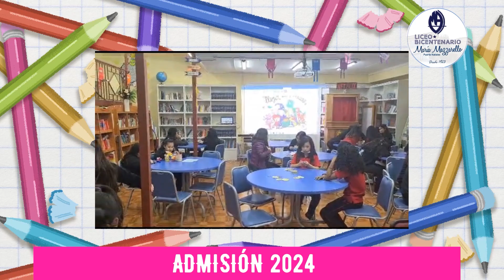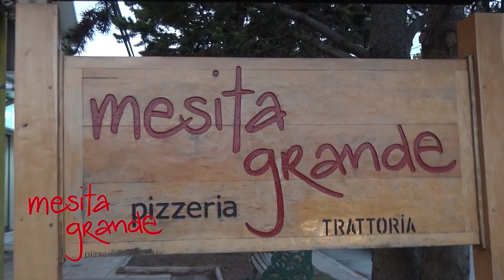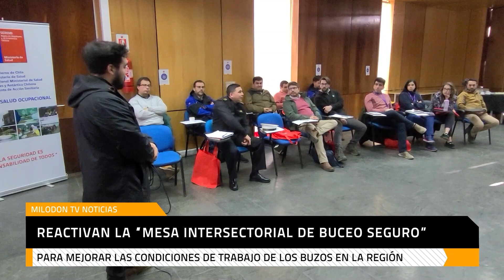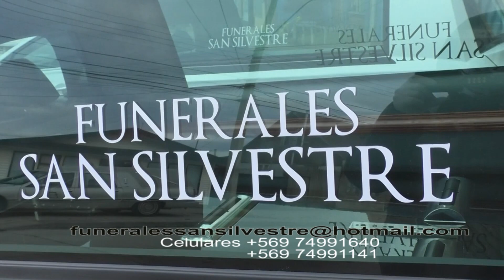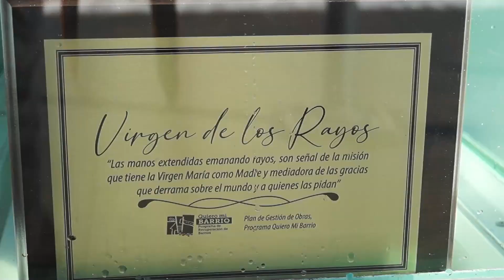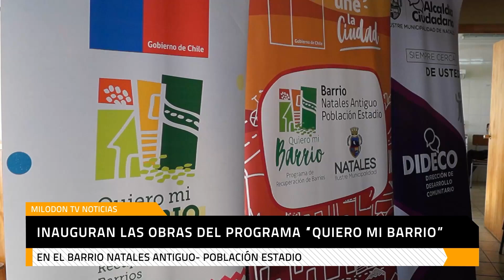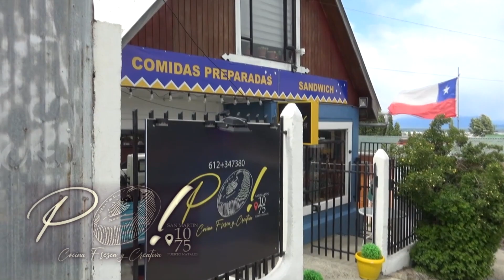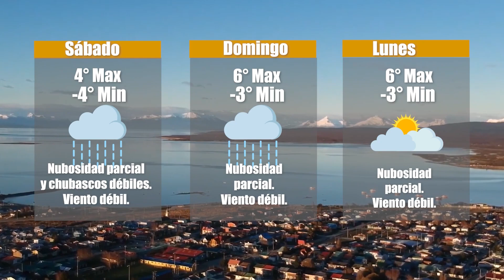Milodon TV Noticias 1 Septiembre